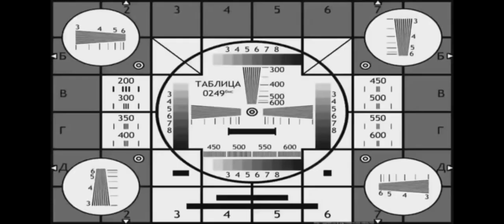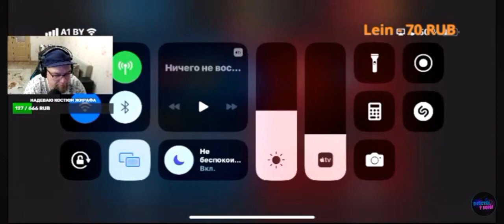Лучшие моменты со стримов bora_3232